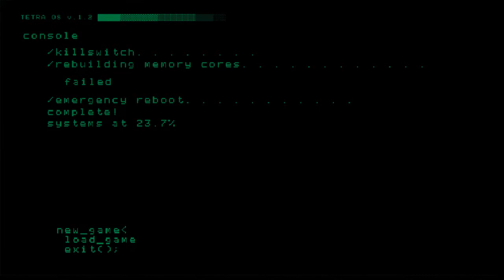Where is my memory?...-Project Tetra [Adventure Game]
Project Tetra is a work in progress action-adventure game, inspired by games like Link to the Past, Hyper Light Drifter and Metal Gear Solid.

This is a short prototype of the game.